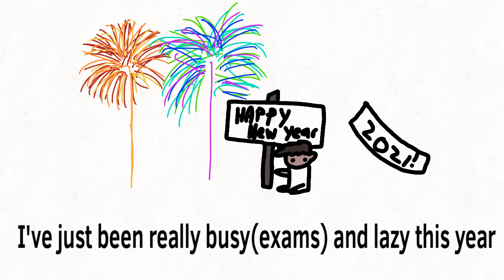Happy new years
Hope everyone has a good 2021 and  that you had a great Christmas.